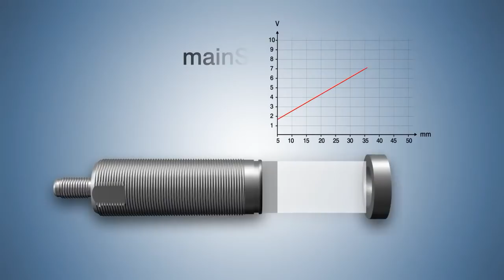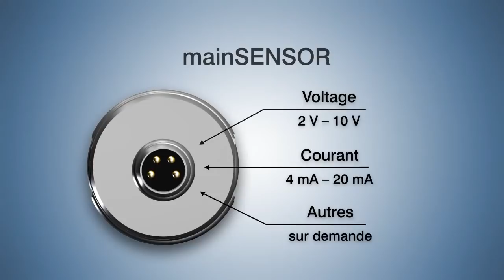Capteur magneto-inductif - Micro-Epsilon mainSENSOR MDS-45 (fr)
Le capteur magento-inductif permet la mesure de déplacement jusqu´à 40 mm à la direction du capteur. Le capteur mainSENSOR avec une très haute résolution est disponible pour la série MDS-40-M30 dans un boîtier en acier inoxydable robuste et pour la série MDS-40-K dans un boîtier en plastique. Différentes sorties et la forme miniaturisée permettent une intégration rapide. Le capteur à prix avantageux fourni en continu une signal de distance analogique et remplace des technologies anciennes. Le procédé de mesure sans contact permet la mesure sans usure et sans entretien.